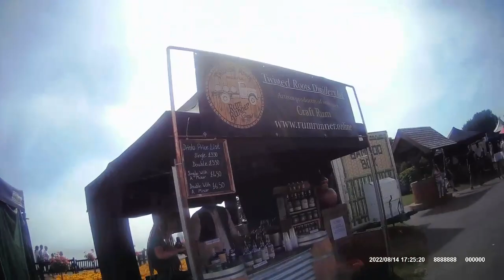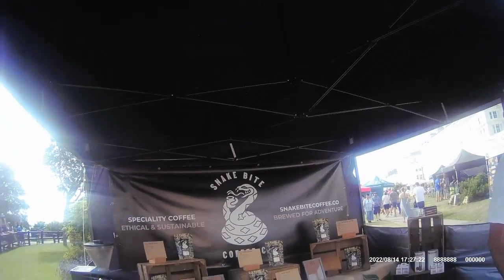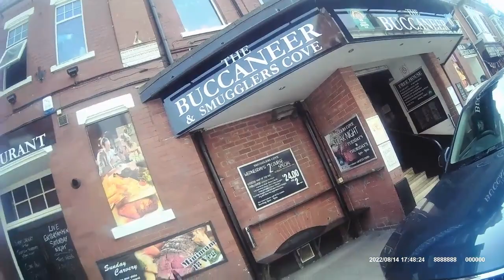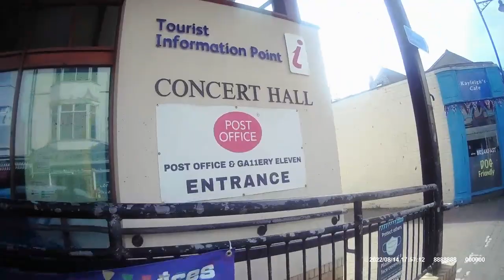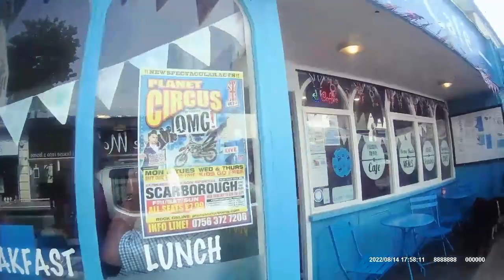Filey food festival, North Yorkshire coastline (England)